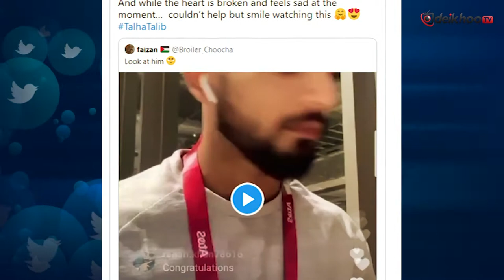Actress Mahira Khan reacts to Talha Talib’s video